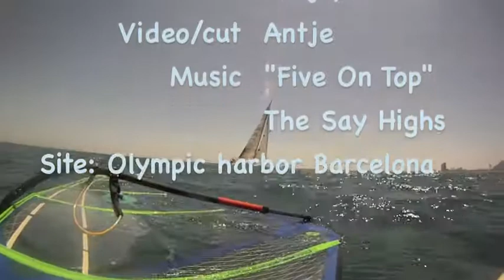Sailing in Barcelona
Cool down and get into the water just 5 minutes from Barcelona's downtown.
Those sumer days, with smooth wind and clear water, just invite everybody to start to enjoy Barcelona from a different point of view...out of the water!
No excuses, sailing is for all of us. You don't need to become a professional. There is no age, height or other personal limit, except not to be afraid of water and know to swim some meters :-)